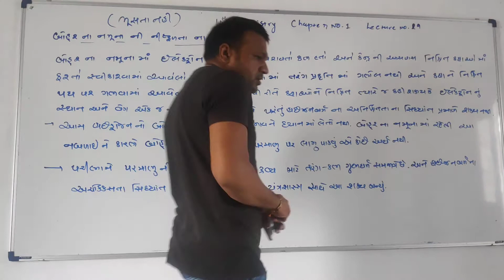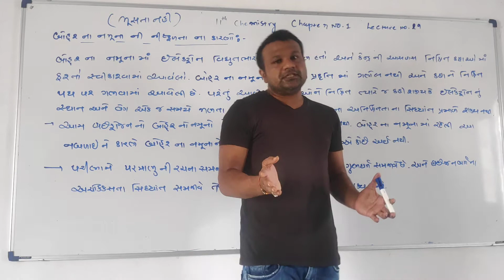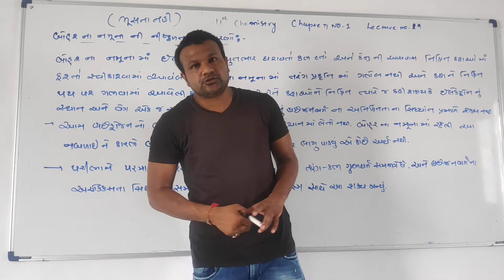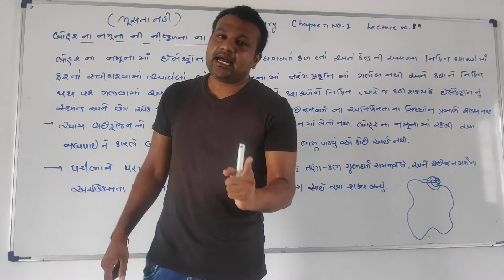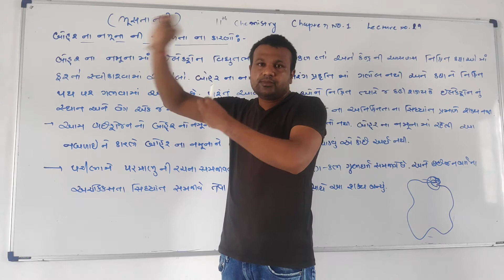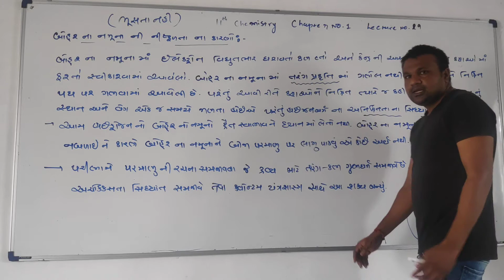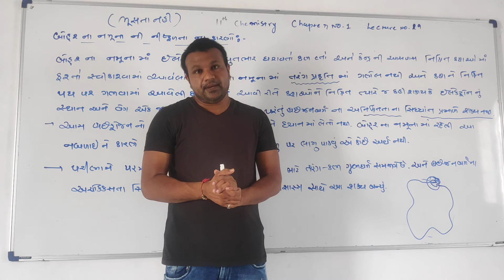11th chemistry chapter no 2 lecture no 29 topic- limitation of bohr's hydrogen atom